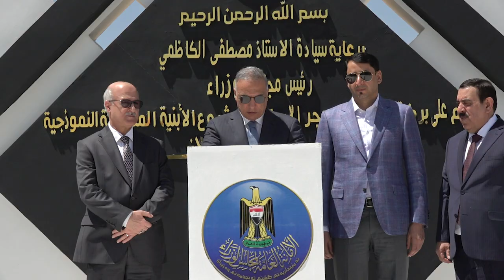رئيس مجلس الوزراء يضع الحجر الأساس لمشروع بناء المدارس النموذجية ضمن الإتفاقية الصينية في الأنبار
وضع رئيس مجلس الوزراء السيد مصطفى الكاظمي، اليوم الأربعاء خلال زيارته محافظة الأنبار، حجر الأساس لمشروع بناء 51 مبنى مدرسياً في المحافظة.